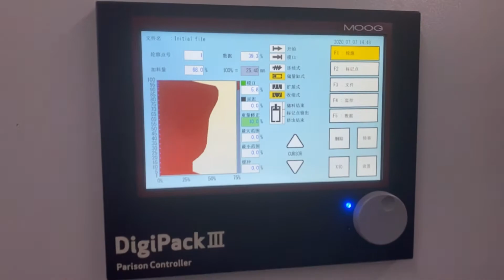5 GALLONS WATER BOTTLE